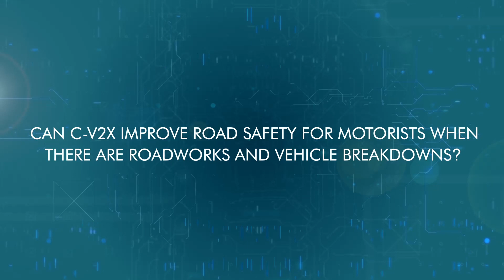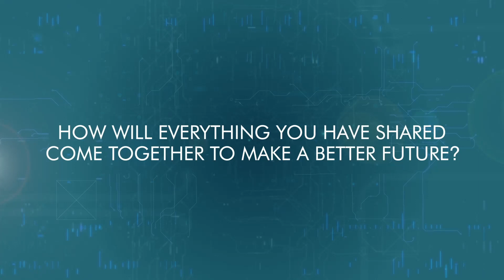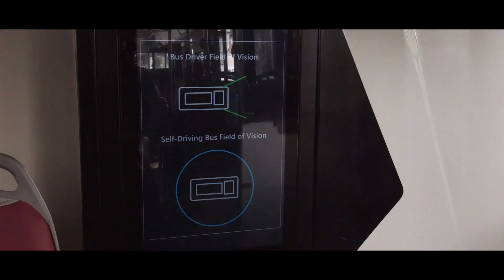How Cellular Vehicle-to-Everything (C-V2X) technology can enhance road safety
TechInSights: Allan Pang, Vice President and Head of Technology, Urban Solutions, highlights how C-V2X technology can enhance the navigation of emergency vehicles through traffic junctions, and improve safety for pedestrians and motorists when there are road works and vehicle breakdowns. Learn about use cases in which C-V2X enables the future of mobility, making cities safer, efficient and more sustainable.